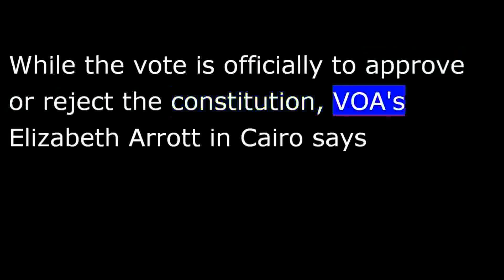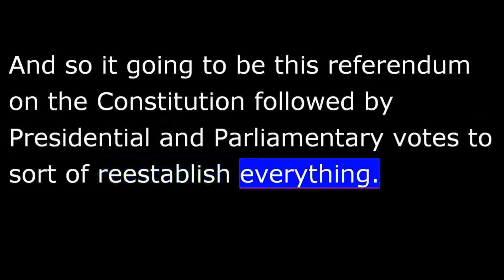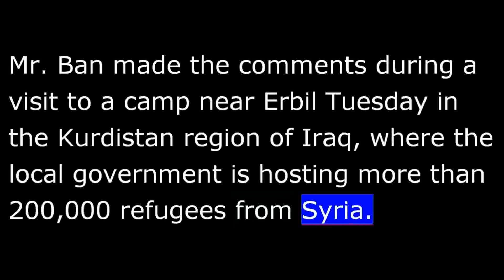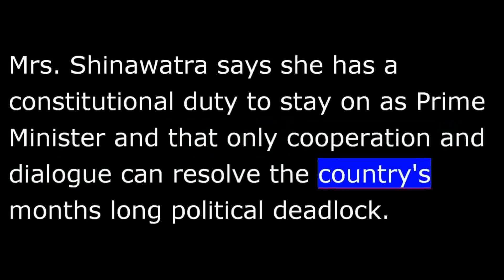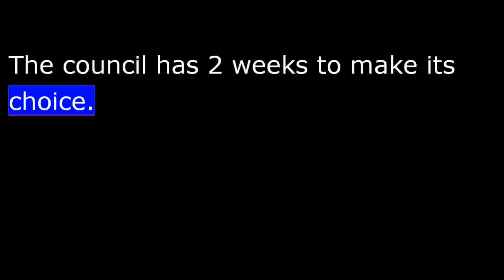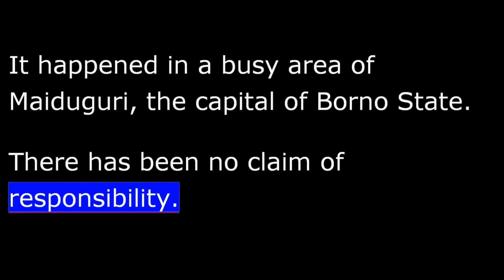VOA news for Wednesday, January 15th, 2014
From Washington this is VOA News Egypt holds a constitutional referendum vote, more anti-government protests in Bangkok.
I'm Ray Kougell  reporting from Washington.  Egyptians vote for a second day today in a referendum on a new constitution supported by the military backed interim government.
Hundreds of thousands of police and soldiers deployed across the country as the two day vote began Tuesday but that did not stop violence between supporters and opponents of ousted President Mohamed Morsi,  the result eight people killed.
While the vote is officially to approve or reject the constitution, VOA's Elizabeth Arrott in Cairo says it is really seen as a referendum on the man likely to run for President if the constitution is approved, the country's Army Chief who ousted Islamist President Morsi in July.
"This is the first step in what that interim government calls it's road map to transition away from the previous government of President Mohammed Morsi who of course, was ousted last summer.  And so it going to be this referendum on the Constitution followed by Presidential and Parliamentary votes to sort of reestablish everything.  Many people are seeing this really as an endorsement of General Abdel Fattah el Sissi who's been Defense Minister, whose really the defacto leader here. It's more it seems to be whether it going to be an endorsement of the new ruling elite."
VOAs Elizabeth Arrott in Cairo.  The UN nuclear agency says talks with Iran and Tehran's nuclear program have been postponed until February 8th.  The talks were originally scheduled for January twenty first, a day after Iran and world powers is set to begin implementation of an interim nuclear pact reached last November.
United Nations Secretary General Ban Ki-moon is pledging to bring humanitarian aid to Syrian refugees, saying what he has seen at a refugee camp in a Kurdish region of Iraq is "heart-breaking."
Mr. Ban made the comments during a visit to camp near Erbil Tuesday in the Kurdistan region of Iraq, where the local government is hosting more than two hundred thousand refugees from Syria.
Mr. Ban plans to convene humanitarian assistance conference today in Kuwait ahead of next week's international peace conference in Geneva.
Thailand's Prime Minister, Yingluck Shinawatra,  says she will not give in to opposition demands to resign despite two days of large anti-government protest in Bangkok.
Mrs. Shinawatra say she has a constitutional duty to stay on as Prime Minister and only cooperation and dialogue can resolve the country's  months long political deadlock.
She spoke as thousands of opposition protesters filled Bangkok's streets for a second day.
South Sudan's military says a least two hundred people trying to flee fighting in the country's north were  killed when their boat sank in the White Nile River.
An army spokesman says the boat sank as the passengers,  most of them women and children, were fleeing the town of Malakal.
Rebels, fighting South Sudan's government for the past month, say they captured the town, the capital of Upper Nile state.    A government spokesman denies the report.
Political leaders in the Central African Republic have begun a search for new President four days after interim leader Michel Djotodia was forced to resign.
The council has two weeks to make its choice.
He stepped down after failing to stop violence that has killed more than one thousand people, displaced more than one million from their homes.
A new UN report from the Office of the High Commissioner for Human Rights presents an appalling picture in the Central African Republic .
Lisa Schlein has details.
UN fact finders who visited the CAR last month have confirmed there were large scale killings of Christian and Muslim civilians carried out on December fifth and sixth in Bangui and Bossangoa.
The UN estimates one thousand people in Bangui alone were killed during the two days of violence.  Besides the killings and subsequent retaliatory attacks, the UN mission says it has received multiple accounts of sexual violence, torture, enforced disappearances, arbitrary arrest and detention.
The report also documents widespread looting and property destruction including deliberate burning of civilian homes and the burning of churches and mosques.
Lisa Schlein for VOA News, Geneva.  A car bomb explosion in northern Nigeria killed at least seventeen people Tuesday.  It happened in a busy area of Maiduguri, the capital of  Borno State.
There has been no claim of responsibility.
Negotiators in the US House of Representatives and Senate have reached agreement on a trillion dollar budget that would fund the federal government through September.
It's a deal that potentially avoids another government shut down.
President Obama says he's very pleased and he's urging Congress to quickly pass the compromise.
I'm Ray Kougell,  VOA News.  More at Voanews.com.